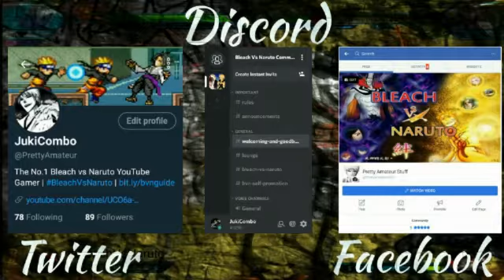Mayuri vs Uchiha Clan - Gotei 13 vs Uchiha Clan - Bleach vs Naruto 3.2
Bleach vs Naruto 3.2 - Mayuri Kurotsuchi vs Uchiha Clan. Mayuri of the Gotei 13 battles Itachi, Sasuke, Obito and Madara Uchiha of the Uchiha Clan.

Bleach vs Naruto is a free online 2D flash anime fighting game developed by 5Dplay which is playable on PC internet browser.

It is a crossover anime fighting game featuring characters from both Bleach and Naruto Shippuden with guest character Kenshin Himura from Rurouni Kenshin.

Controls:
W = Up
A = Left
D = Right
S = Block

U = Skill
J = Attack
I = SP Skill
K = Jump
O = Special
L = Sprint

J+K = Transformation.

How To Transform: Press J and K at once when your SP meter is full.

Character List (Version 3.2):
  - 24 Bleach characters,
  - 25 Naruto Shippuden characters, and
  - Kenshin Himura from Rurouni Kenshin.

Elektronomia - Energy